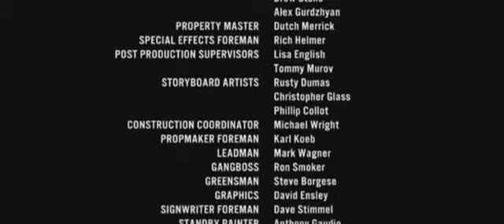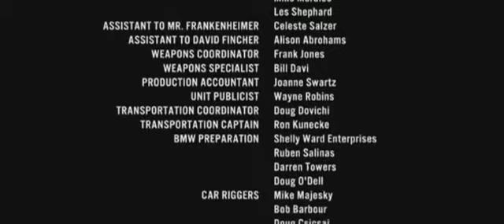BMW Film (S1E1) - Ambush.flv